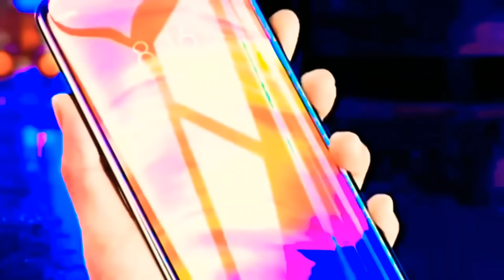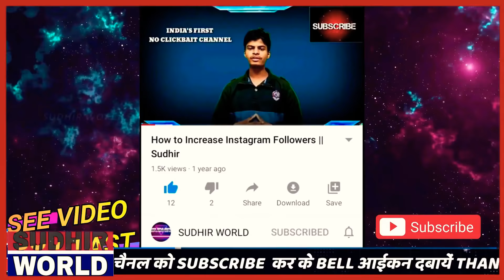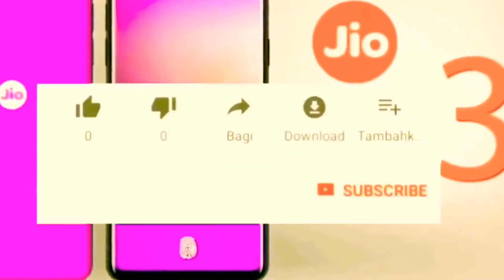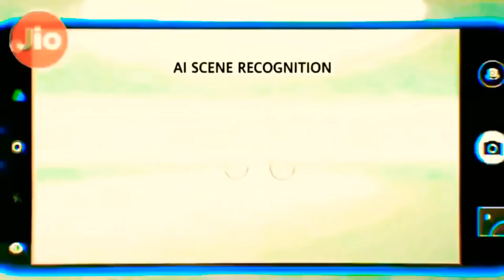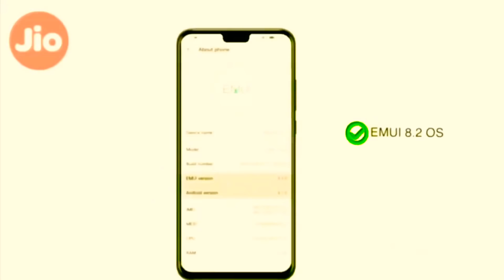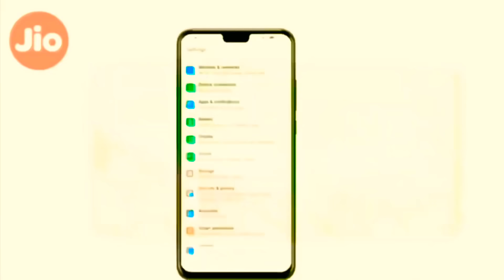JIO PHONE 3 ऑर्डर करे UNBOXING | 65MP 📸 DSLR Camera | Price ₹500 | 5G | Ram 6GB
इस एप्लीकेशन के इंसटाल कर के छोड़ दे रोज आएगा ₹35 आपके paytm में

❤️❤️यहा भी बुकिंग करते है 👇👇👇👇👇❤️❤️